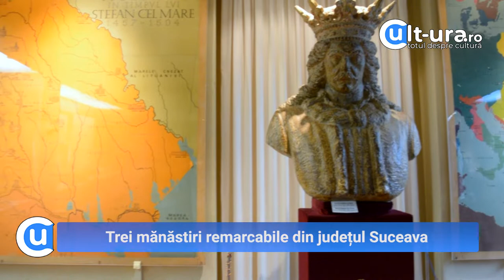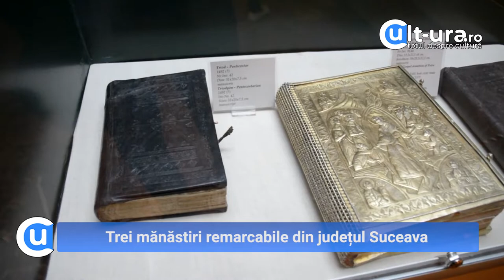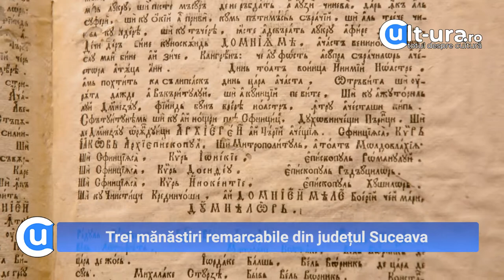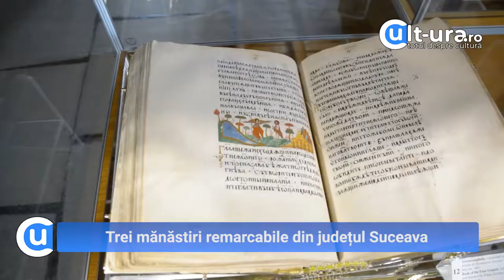Trei mănăstiri remarcabile din județul Suceava